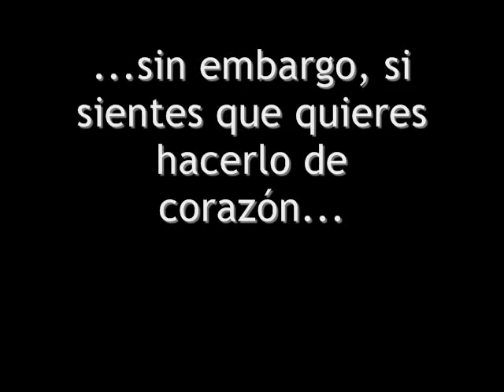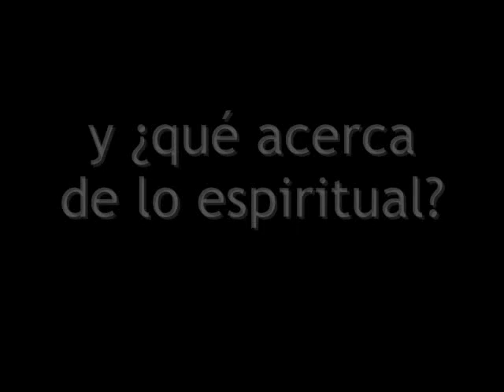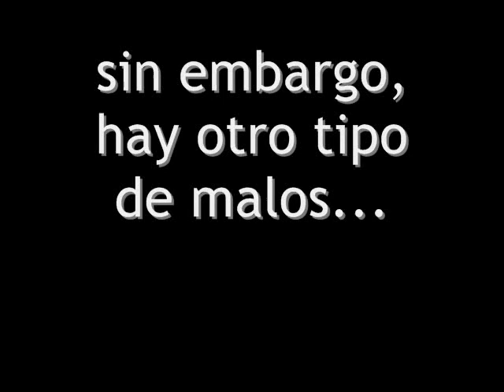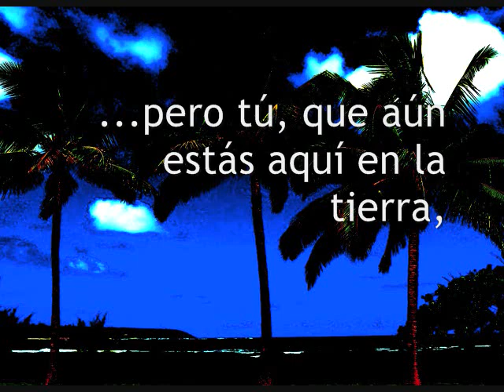Esto no es para todos! - Kehila Gozo y Paz